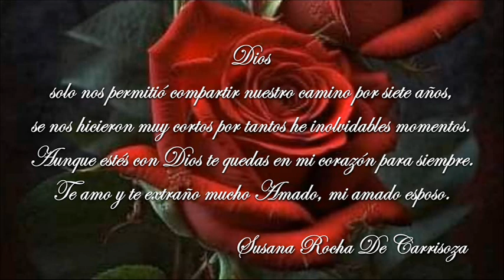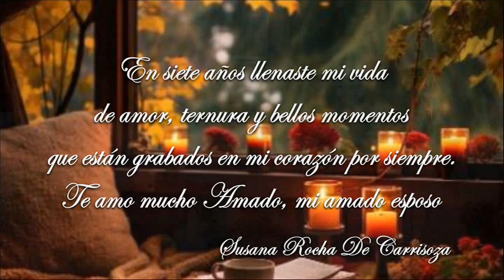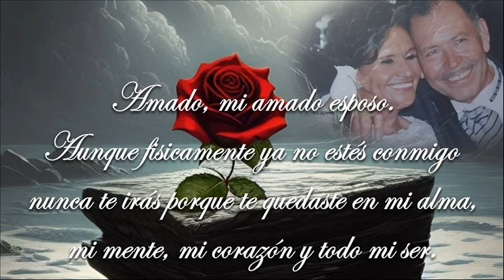DIOS TE PUSO EN MI CAMINO ERNESTO JAVIER TEMA DE AMADO CARRISOZA